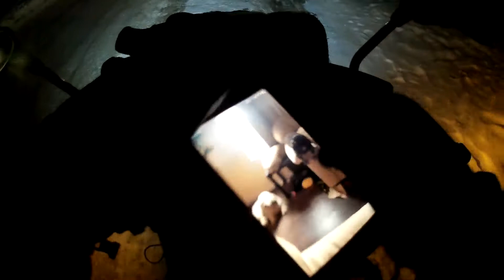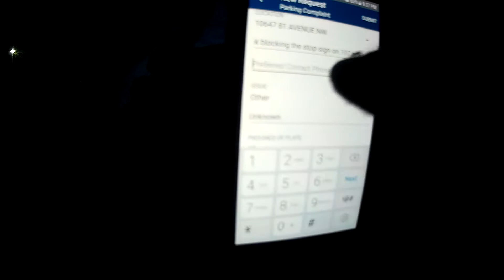PSYCHO ANGRY DRIVERS/PEOPLE SEASON 3 EPISODE 864